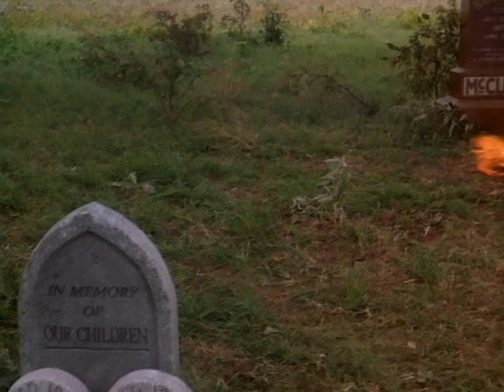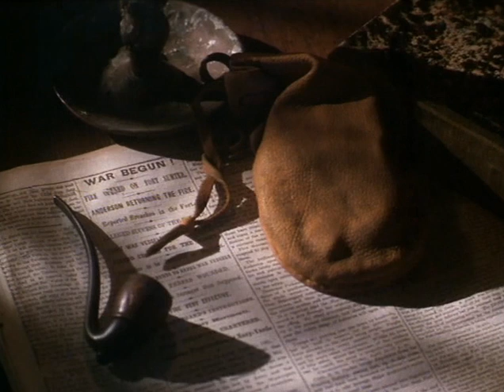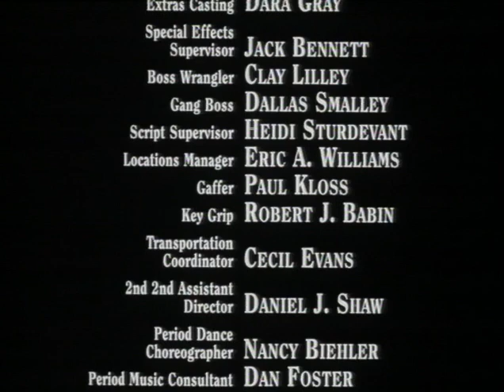Amazonok a vadnyugaton 2. rész HUN [480p] [Teljes film]